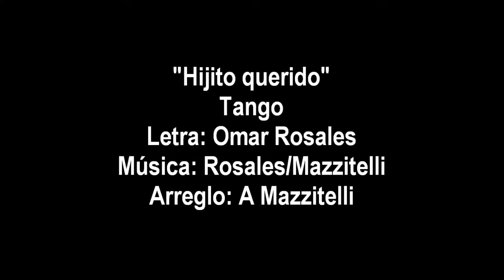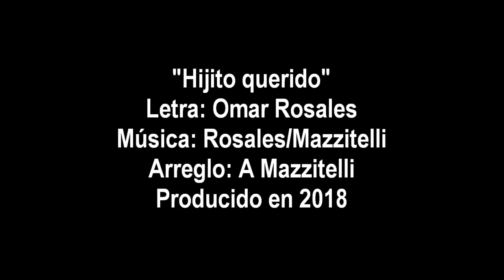Hijito Querido - Omar Rosales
Tango Cristiano letra de Omar Rosales música Rosales-Mazzitelli

Ocurrió aquel día o hace muchos años
que entregué mi vida a Cristo Jesús
Yo estaba en derrotas, tristezas y angustias
más, el Cristo Santo, él mi vida cambió.

Amigo querido, él me dio alegrías,
victorias, triunfos hoy puedo contar.
Y una vida nueva me compró aquel día,
cómo no alabarte, mi Rey, mi Señor.

“Hijito querido”-me dijo aquel día-
“Busca mi presencia que la encontrarás.
Te daré palabras, obraré milagros
y en tus alabanzas yo me moveré.”

Hoy yo te doy gracias, mi Cristo Querido
Hoy yo te doy gracias, Bendito Señor
Tantas cosas nuevas has hecho en vida
Y yo que pensaba que no daba más...

Hoy puedo alabarte y sentir tu gloria
Eres poderoso, querido Señor
Te daré la Gloria hasta que tu vengas
Te daré las Gracias, bendito Señor!

Yo te he llamado, no lo dudes nunca
Yo estoy a tu lado y siempre lo estaré.”